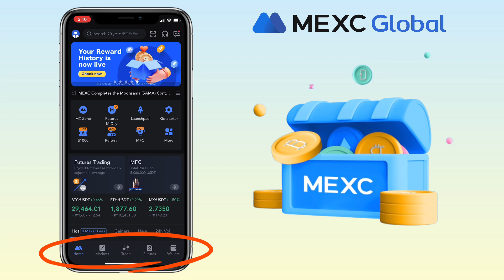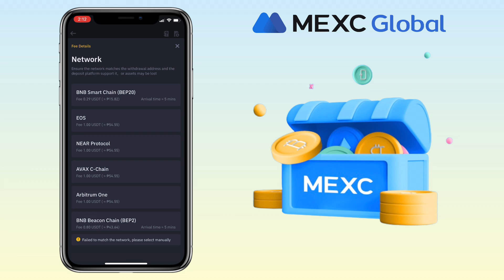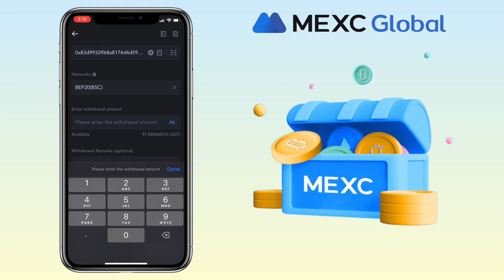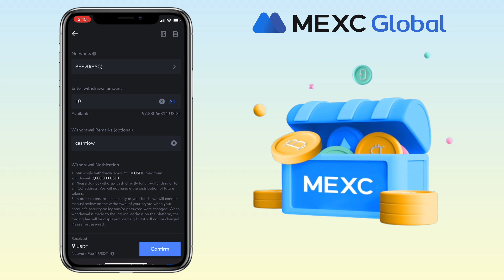How to Deposit or Withdraw on MEXC Global | Step-by-Step Tutorial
Here’s an updated video tutorial on how to deposit or withdraw crypto on MEXC Global app as a beginner. Check the video for more details!